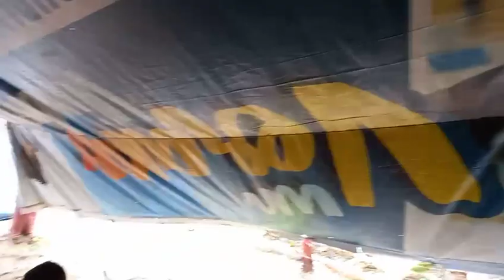غرس شجرة تعطيك🍊 بدلنا سكنا الدجاج.. 🤩